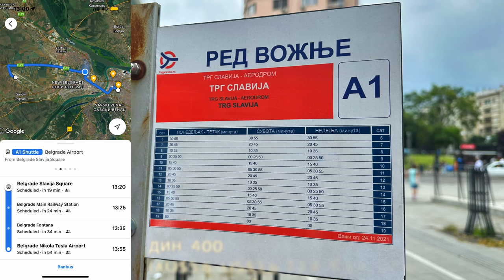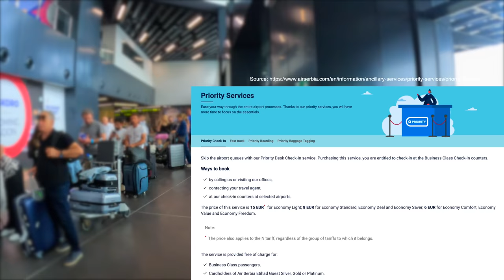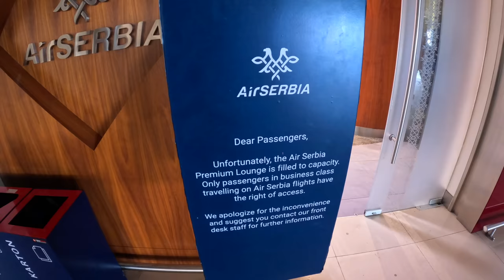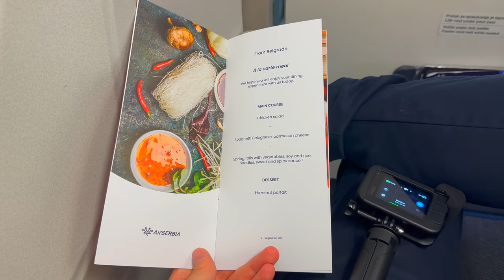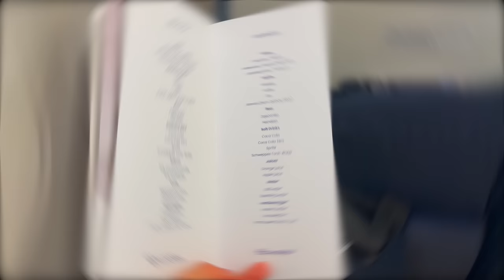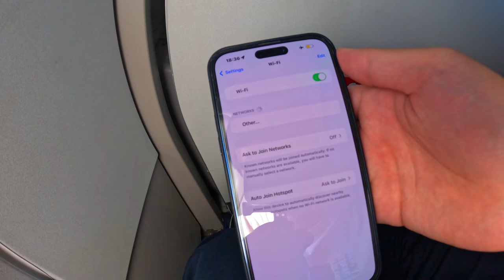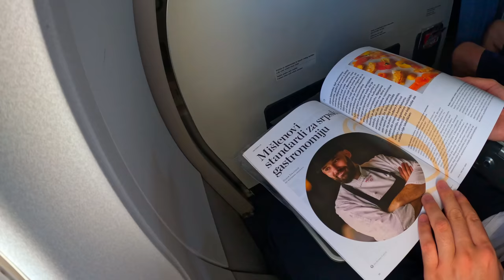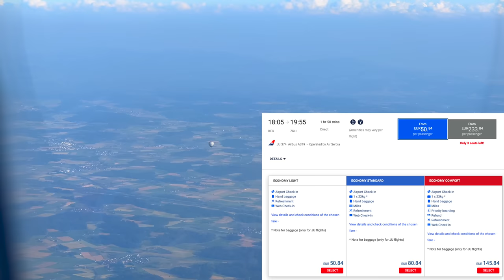AIR SERBIA "European Business Class" A319 Belgrade to Zurich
Welcome to Belgrade, Serbia! This is one of the most underrated cities in Europe, and my visit here has exceeded my expectations. Today, I'll be flying with the nation's flag carrier, Air Serbia to Zurich, Switzerland. Since this is an Intra-Europe flight, I don't expect much from the business class seat, but I do hope to enjoy a delicious Serbian meal onboard. Let's go and find out!

This video was filmed on 25 June 2023
Air Serbia JU374
Belgrade (BEG) to Zurich (ZRH)
Scheduled flight time: 1h55m
Distance: 954 km (593 mi)
On-time performance: 26%
YU-APC, Airbus A319-131, 17 years old
Seat: 1A
Class: Business

00:00 Belgrade, Serbia
02:10 Public Transport in Belgrade
02:50 Belgrade Nikola Tesla Airport
05:15 Air Serbia Premium Lounge
07:23 Expanded Airport
08:13 Air Serbia Fleet
08:35 Novak Djokovic
09:02 A319
09:43 Business Class menu
10:14 Take-off
11:31 Business Class seat
12:10 Inflight entertainment
13:40 business class meal
15:48 Summary
16:54 Zurich Airport

From Armenia to Georgia: A First Class Journey on the New Russian Sleeper Train - Yerevan to Tbilisi
Night Train Across Turkey - $50 Private Sleeping Cabin from Ankara to Izmir in TCDD TVS2000 railcar